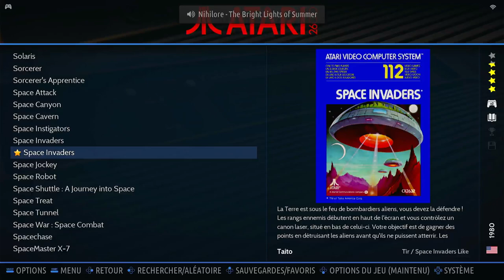Space Invaders Game 1 Atari 2600 Emulated A/X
Space Invaders
Game 1
Atari 2600 | Emulated A/X